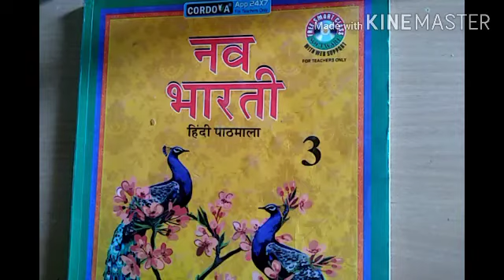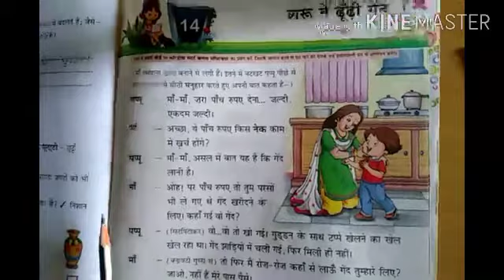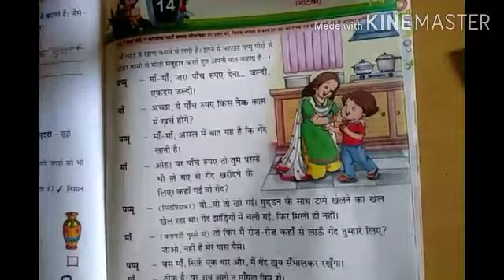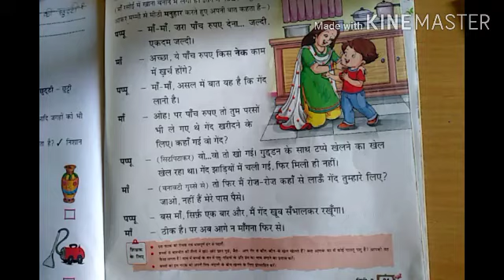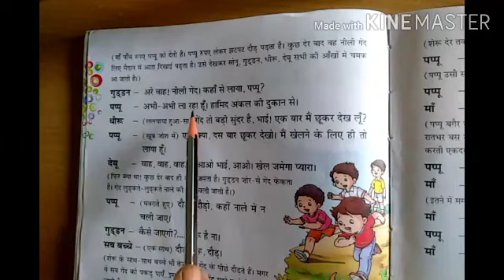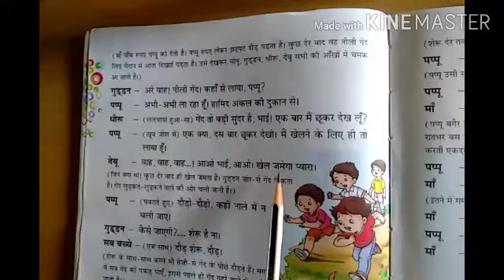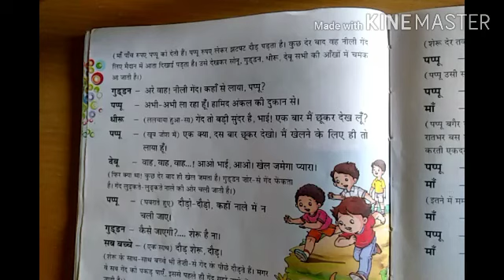Std- lll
हिंदी - शेरू ने ढुंढि गेंद l ( नाटक ) Part - l